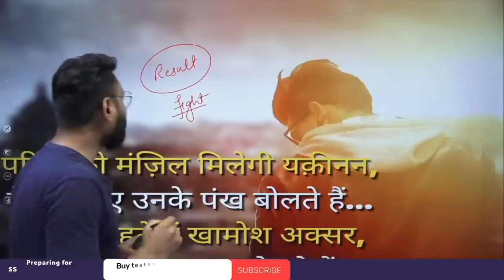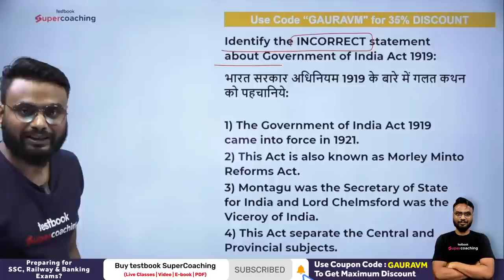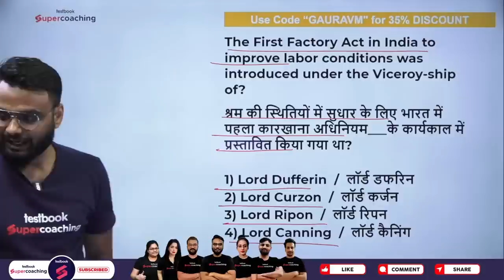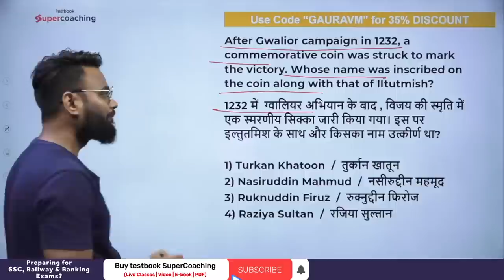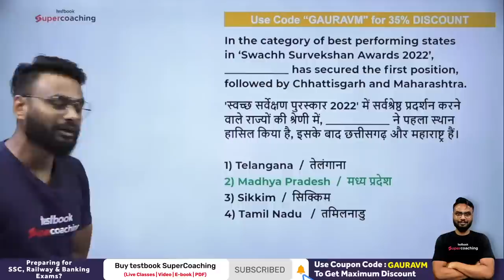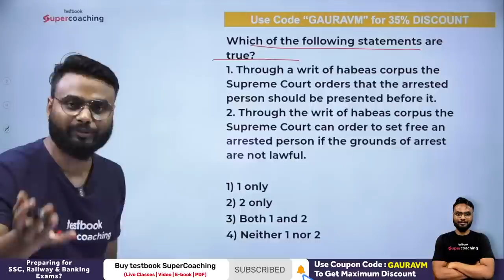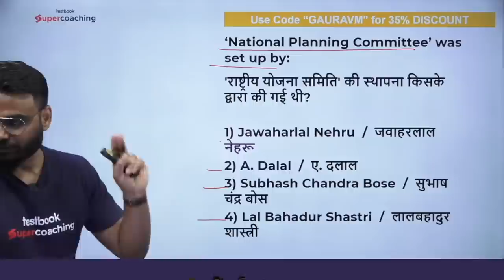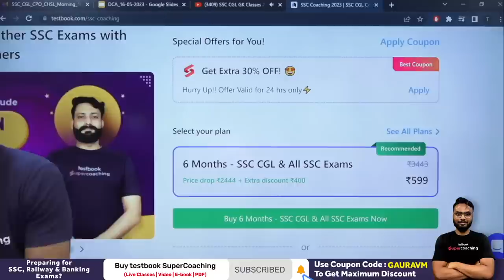SSC CGL GK Classes 2023 | Previous Year Questions | SSC CGL GK GS Mock Test | Day 2 | By Gaurav Sir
ssc cgl gk gs questions
ssc mock test gk gs in hindi
gk gs previous year
gk gs full marks
ssc cgl full syllabus 2023
ssc cgl by testbook
ssc free class
gk gs by gaurav sir
best gk gs class for ssc exam